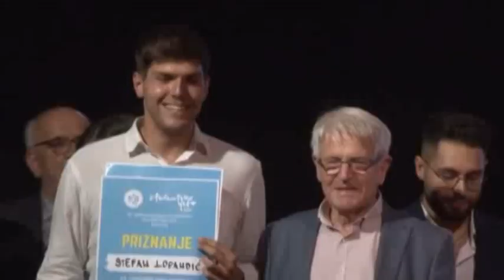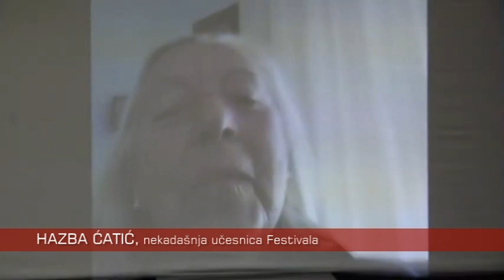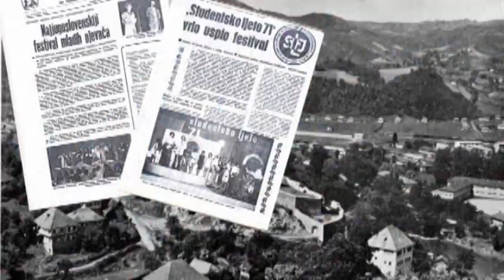Ko se predstavlja na festivalu "Studentsko ljeto"?